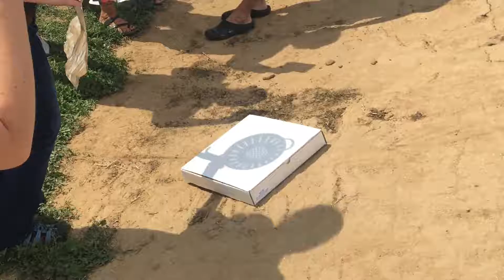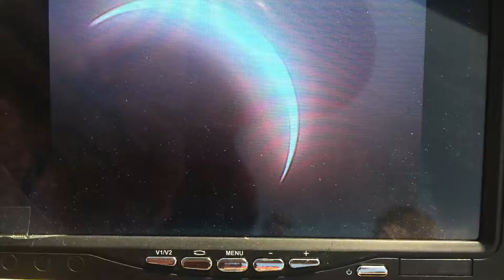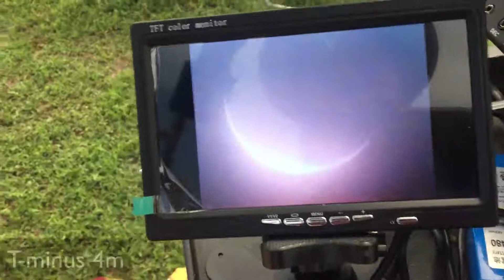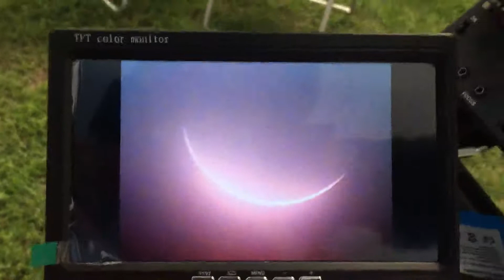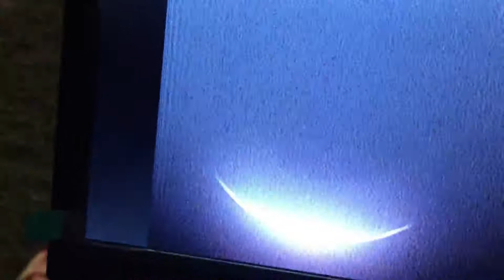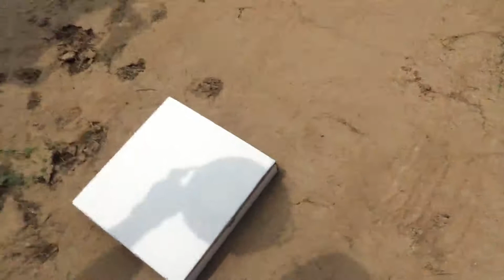Eclipse 2017 - Hudson Wyoming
My thoughts before, during, and after the incredible eclipse of 2017 from Hudson Wyoming.